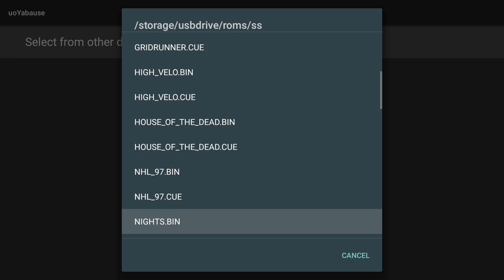Sega rally championship- Sega Saturn on Shield TV(uoYabause)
I'm having my man period.